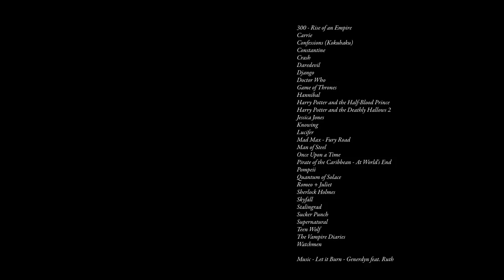[Multifandom] - Let it Burn - [VIP]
*** HD and headphones***

Thank you :D ! (yeah... not yet but I don't want to wait the end of the week to post this video). As you can see on my channel, the OUAT Cracks are back but I don't forget that many of my subscribers are here for the multifandom videos.

Theme : The four elements.  I chose fire because I waited too long to pick one of the elements. And I still don't know if it's ok for this one.